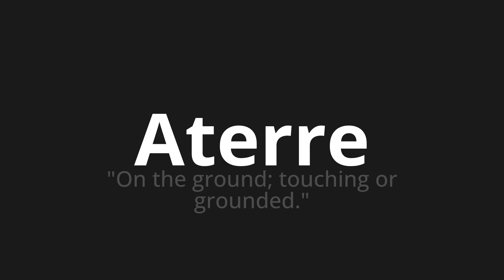How to pronounce Aterre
Master the Pronunciation of 'Aterre WHICH MEANS LAND' - which means : "On the Ground; Touching or Grounded." 📝 with @PortuguesePronunciation 🎓🗣️ - [Your Guide to Portuguese]

Learn to pronounce 'Aterre' perfectly in Portuguese with our easy and engaging tutorial by @PortuguesePronunciation! 📖📽️ In this comprehensive video, we provide you with native speaker examples 🗣️👂 and phonetic breakdowns 🎵 to ensure you get the pronunciation just right.

How to say Land in Portuguese